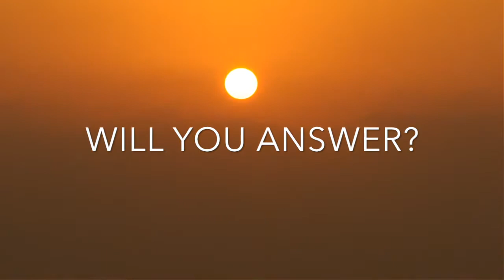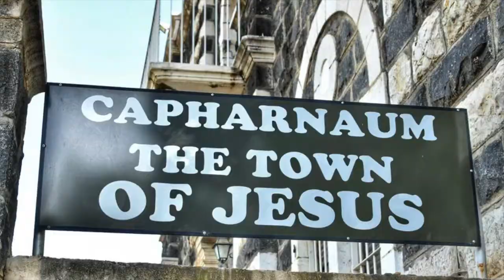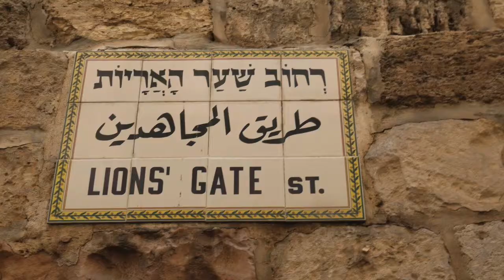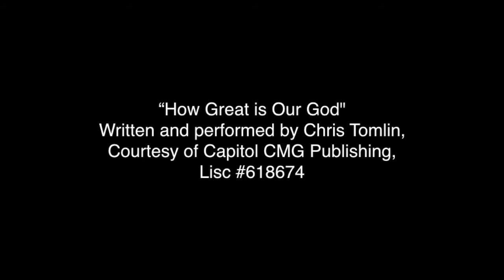Mountain View Church Israel Tour 2019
A trip to Israel isn’t just a vacation, but an exploration into the history and promises that affect your life today and shapes the future. For over 50 years, Immanuel Tours has specialized in Christian and Messianic tours of the Holy Land. We can’t wait to help you experience the Bible like never before!